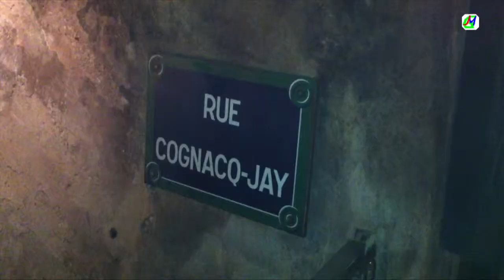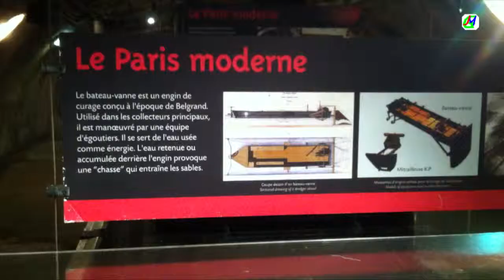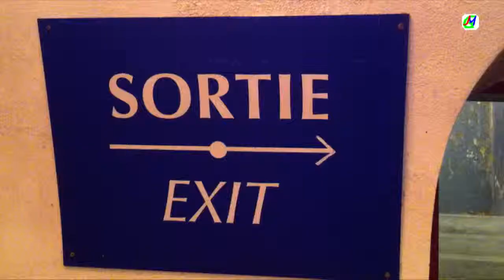visite des égouts de Paris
Visite non commentée des égouts de Paris.